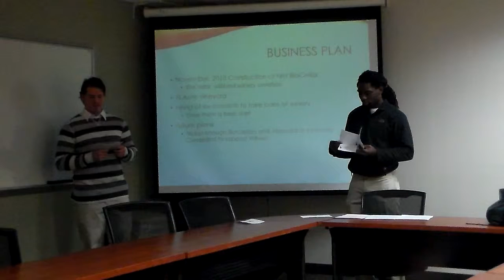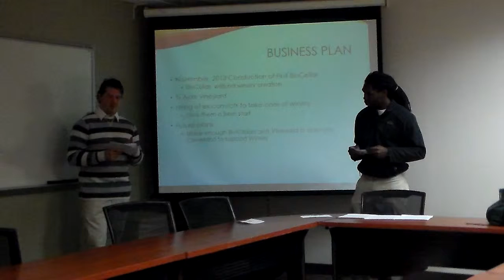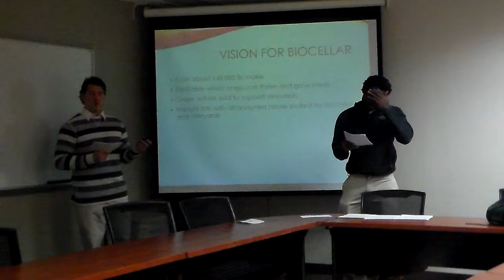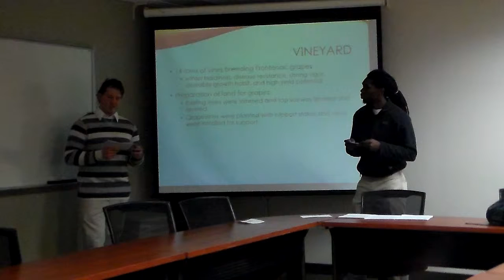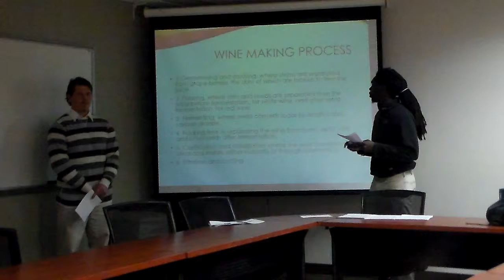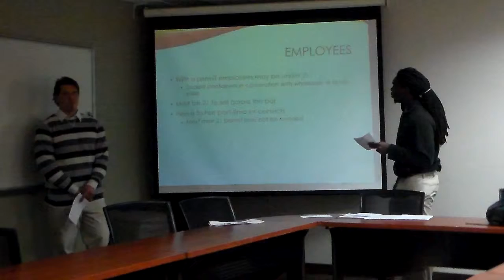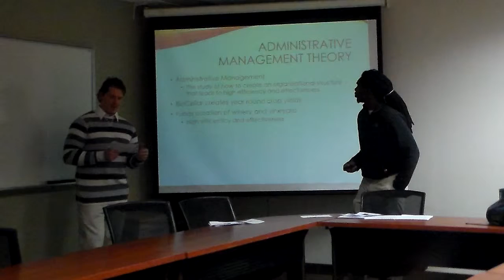Business 400 Presentation